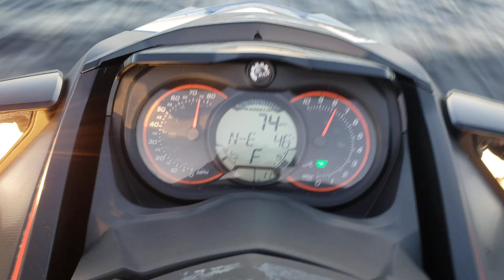75 mph 2018 Sea Doo RXT-X RS 300 hp Supercharged